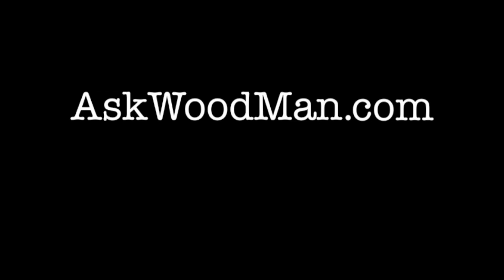1069. Makita Belt Sander Stand - BALL DRIVER STORAGE - 32 of 41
In this video I drill a hole in the spacer block so there is a convenient place to store the 6mm ball driver.   I then clip the corners of the spacer blocks and have an unpleasant experience in the process.